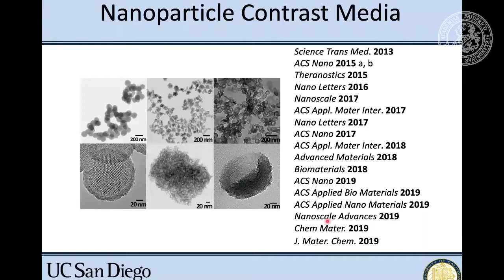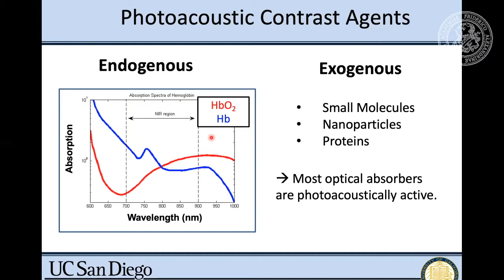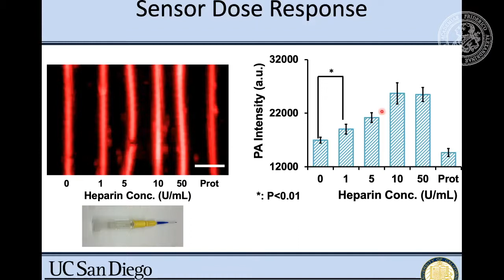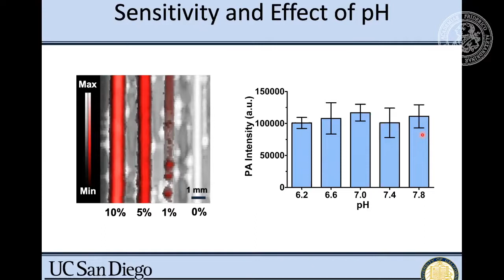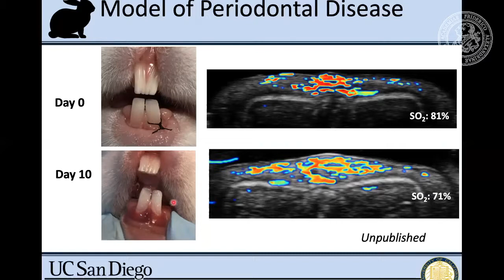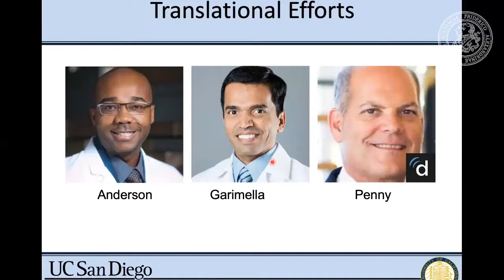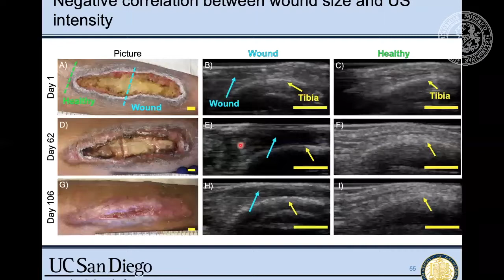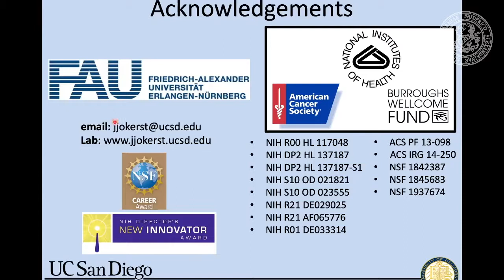Beyond the Patterns 39 - Jesse Jokerst - Photoacoustic Imaging in Medicine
It’s a great pleasure to have Jesse Jokerst as a guest speaker in our seminar series!

Speaker: Prof. Jesse V. Jokerst
Title: “Photoacoustic Imaging in Medicine”

Jesse Jokerst completed a B.S. cum laude at Truman State University. After a Ph.D. in Chemistry at UT Austin with John McDevitt, he completed a postdoc with Sam Gambhir in Stanford Radiology. Now an Associate Professor in the Department of Nanoengineering at UC San Diego, the Jokerst group is eager to collaborate on projects broadly related to human health and nanotechnology. In his talk entitled “Photoacoustic Imaging in Medicine”, Jesse Jokerst will present ongoing research of his lab on innovative non-invasive imaging technology.

Music Reference:
Damiano Baldoni - Thinking of You (Intro)